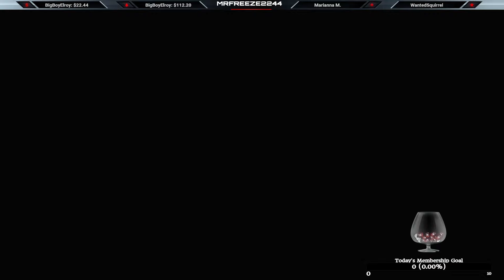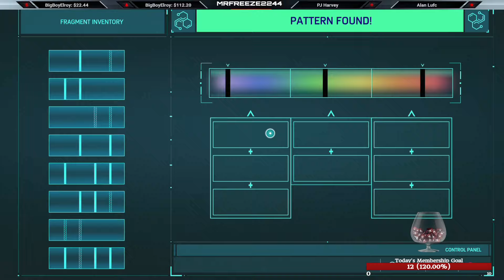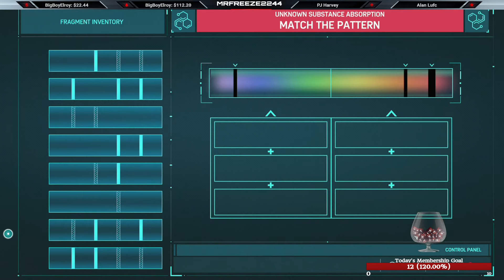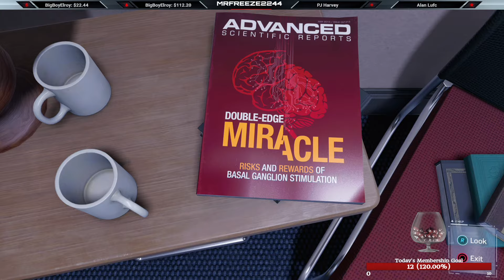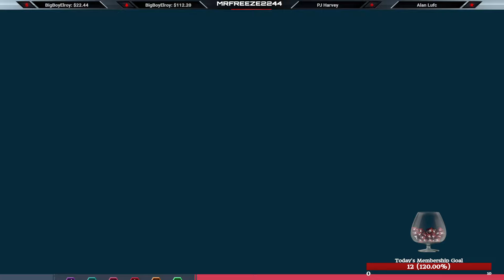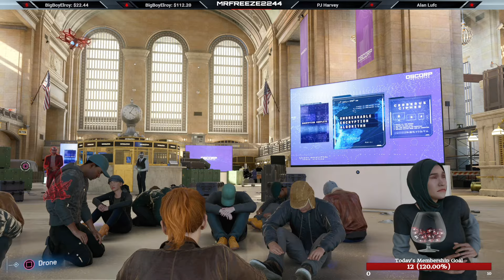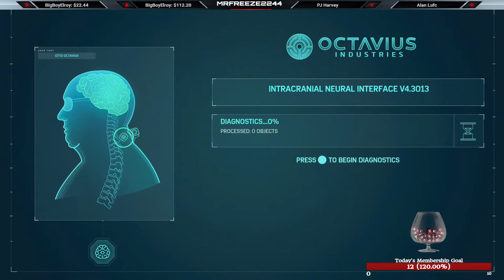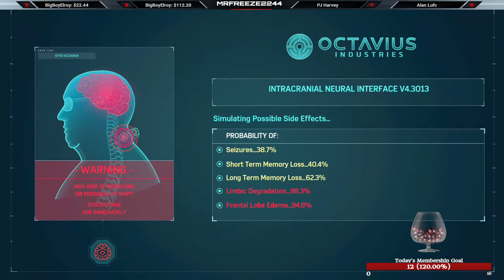VoD | Spider-Man Remastered Livestream | Part 3 | 13th March 2024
♦️ No Tiktok, No Facebook, No Telegram